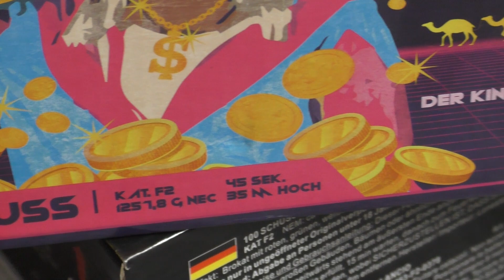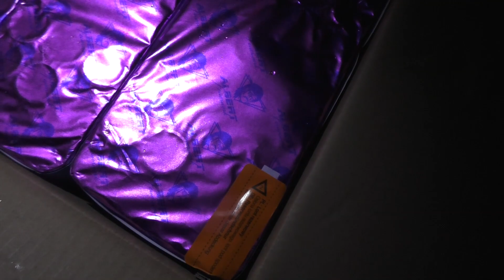KING OF BLING von ALBERT FEUERWERK🙌✨| 100 Schuss 25mm🔥